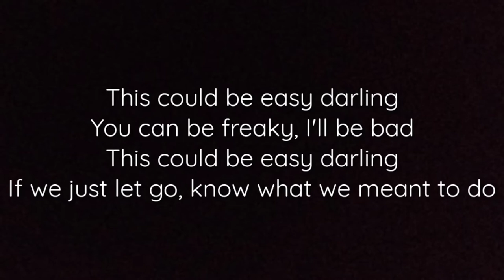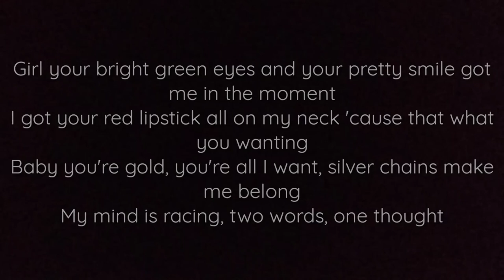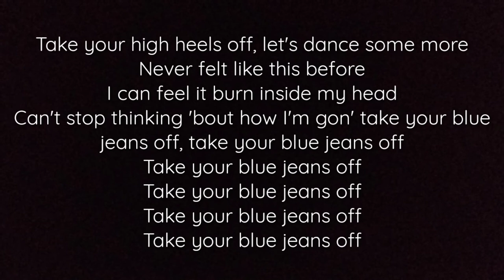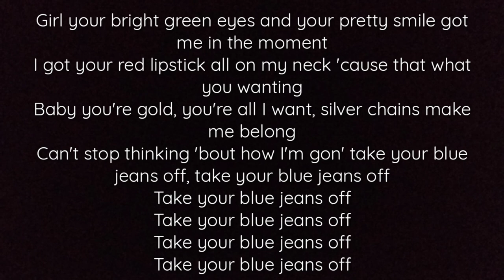Chris Brown - Blue Jeans (Lyrics)